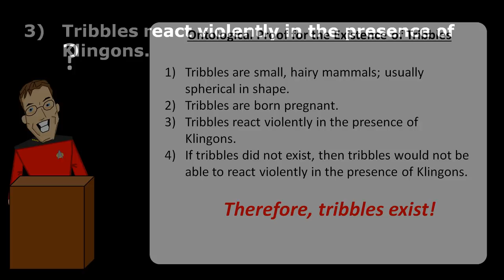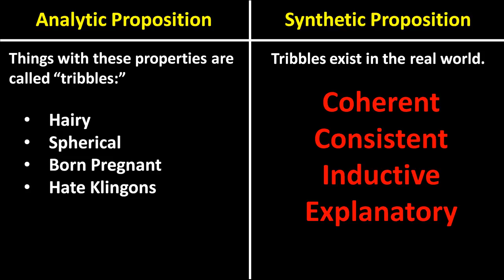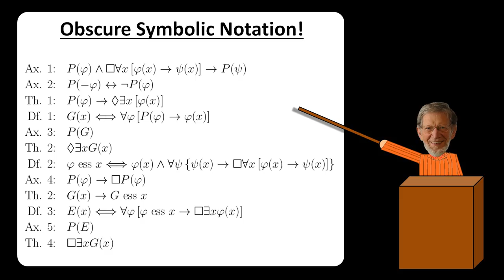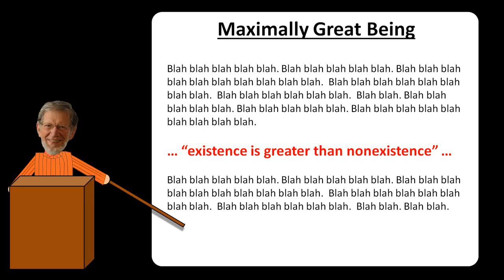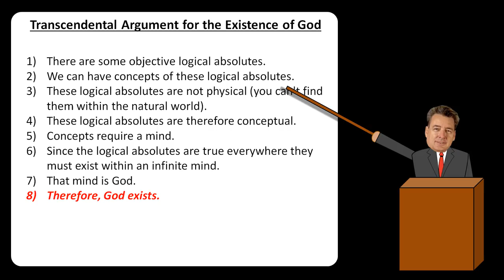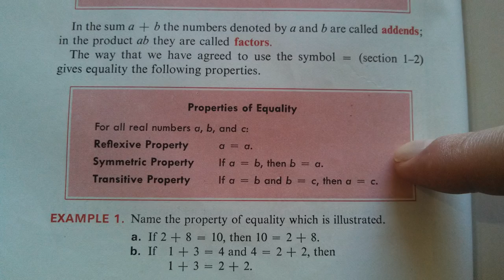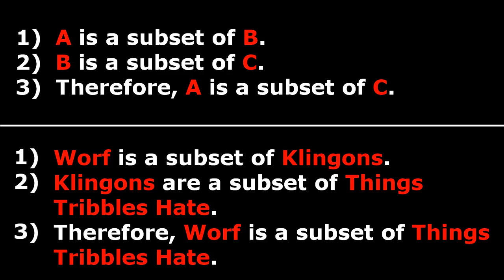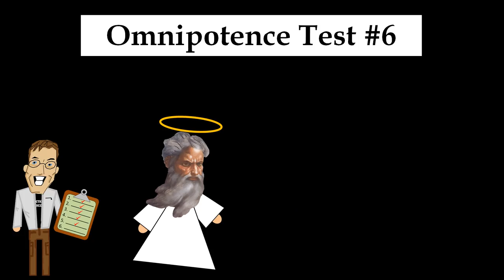Philosophical Failures of Christian Apologetics, Part 4: Word Games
Tackling the philosophical mess of the ontological argument and clarifying the nature of logic and mathematics.

ERRATA:

9:25 - It turns out that these laws are not axioms.  Rather, they are TAUTOLOGIES.  That means they are formulas with a consistent truth values under all possible truth assignment functions.  We can derive tautologies from the definitions of the logical connectives, which are fundamentally arbitrary.

Also thanks to Charkopolis and Bunnyfarmhophop for help with the cartoons.